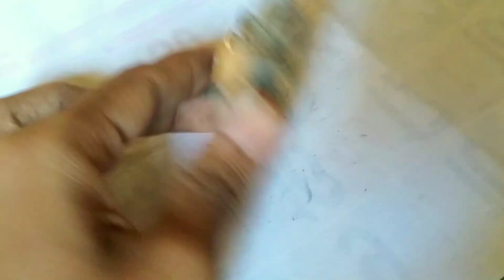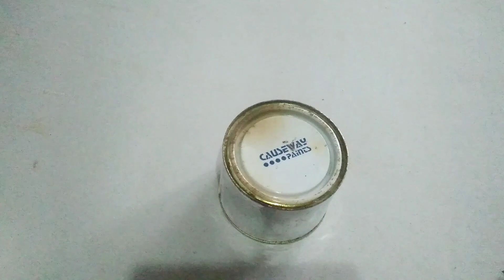පහසුවෙන් හුමාල ටර්බයිනයක් හදමු how to make steam turbine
මෙම video එකෙන් මම බලාපොරොත්තු වුනේ හුමාලයෙන් ක්‍රියා කරන ටර්බයිනයක් සෑදීමයි. මම මෙහේ ඉදිරිපත් කර ඇත්තේ හුමාල ටර්බයිනයක මූලික සංකල්පයයි. මෙය අත්හදා බලා වැඩිදියුණු කරගත හැකි ය.